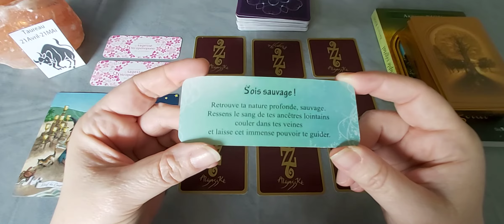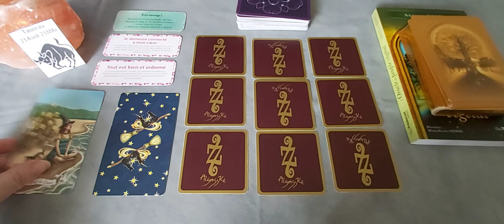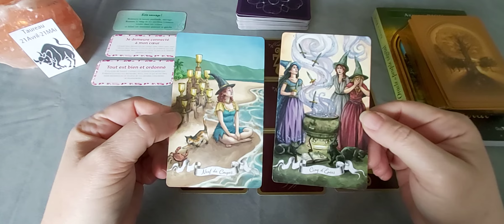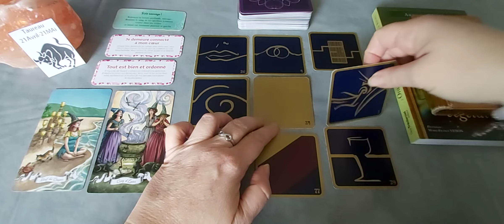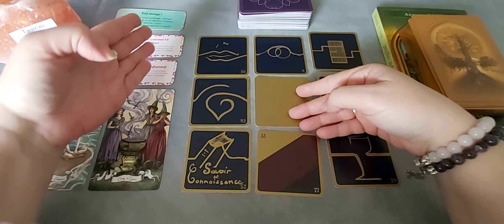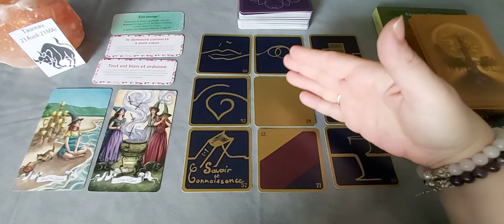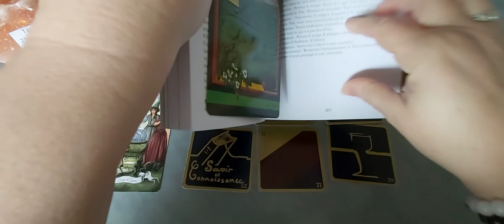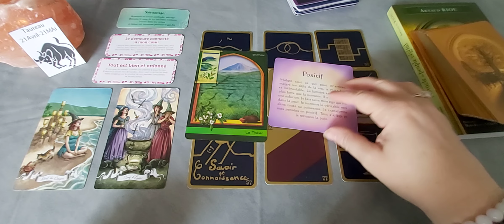Taureau - Février 21 : Savourez votre succès mais attention à votre manière de communiquer.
* Cagnotte : si vous le souhaitez, vous pouvez faire un don pour la chaîne (achat d'oracles, achat de matériel pour faire des live dans le futur...) :

A bientôt. 🙏